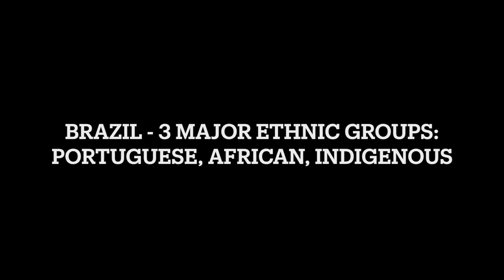Pickleberry Pie Minas Concert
Listen and learn all about Brazilian music from duo Minas. Brazilian guitarist Orlando Haddad and his wife, pianist and vocalist Patricia Haddad sing and share Brazilian music and rhythms. Appropriate for ages 7 and up.